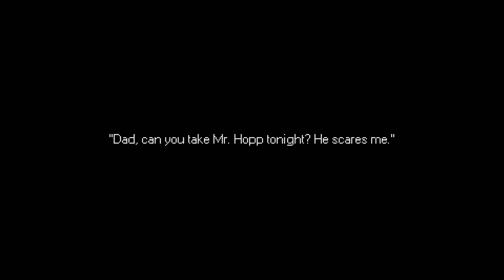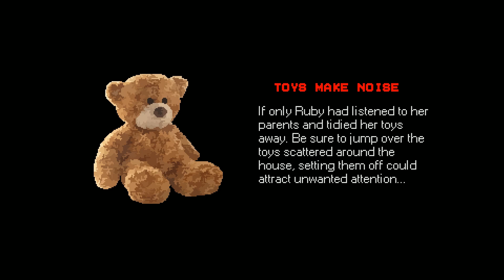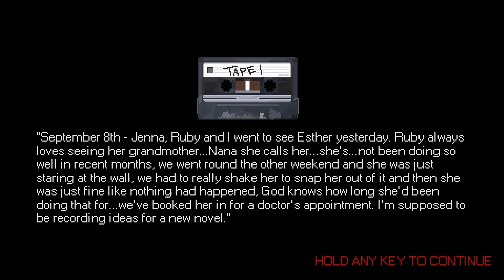ตุ๊กตากระต่ายที่ยายให้มา มันทำให้หนูไม่ได้นอน